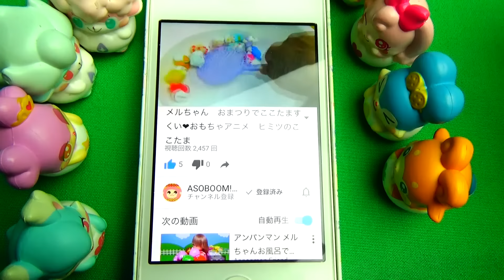ここたま ラプンツェルのサロン→シンデレラの馬車→ベルのティーパーティ♥おもしろアニメおもちゃ